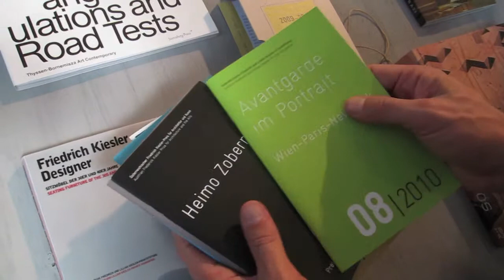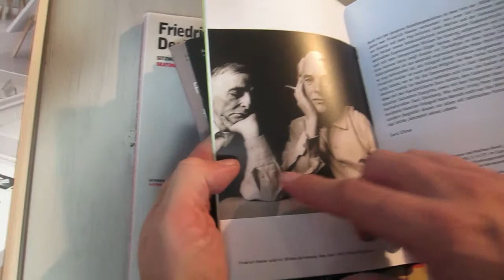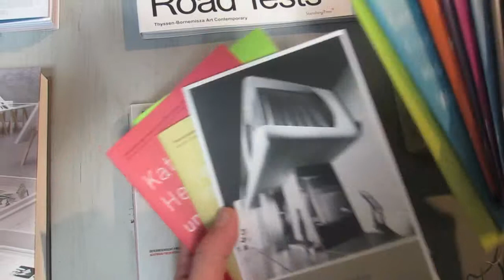Friedrich Kiesler youtube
Bernhard Cella collecting books
Focus on Austria, NY Art book Fair MoMa/PS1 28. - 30. Sept. 2012